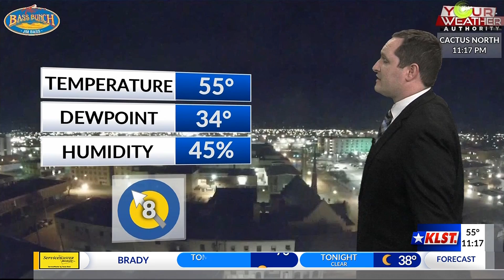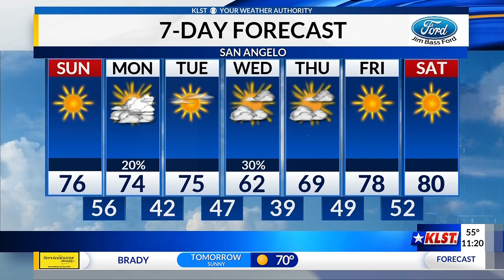KLST Evening Forecast: Saturday March 20th